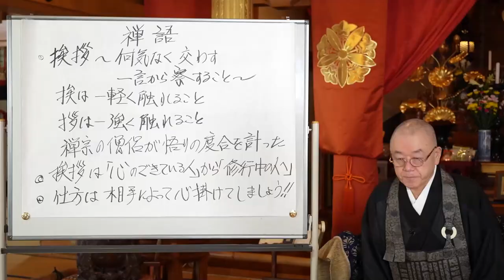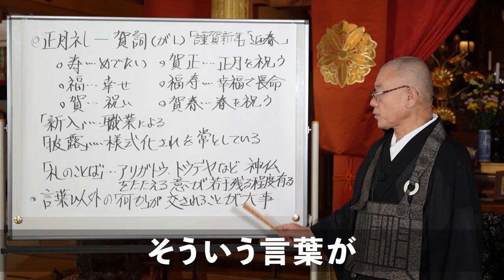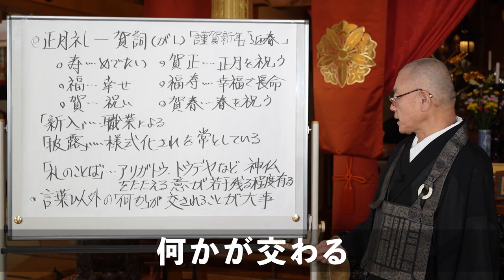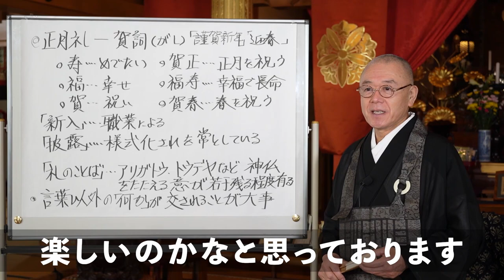禅語シリーズ：『挨拶』編【大事なのは”言葉”より”気持ち”】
普段から何も気にせずにしてる『挨拶』。
おはよう、こんにちは、おやすみ、お疲れ様、
様々な挨拶がありますが、禅から見た『挨拶』を解説しております。

気持ちのいい挨拶ができるようになれば、
学校でも社会でも、生活しやすくなるかもしれません。

※現在準備中

チル禅 公式SNS
※現在準備中